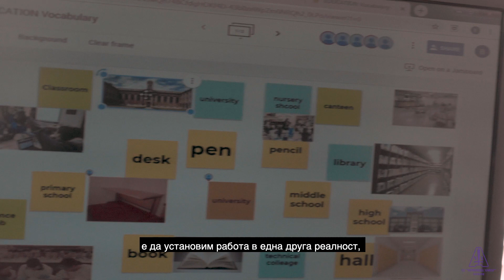Училище в облака - СУ "Черноризец Храбър", гр. Пловдив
Стратегията на СУ “Черноризец Храбър” е насочена към формирането на ключови  умения и компетенции у своите ученици, необходими за успешна реализация в дигиталната ера. В изпълнение на нашите цели през 2018 г. с подкрепата на Център за творческо обучение започнахме поетапно въвеждане на облачните технологии на Google G Suite в работата на училището и образователния процес на учениците, като беше създаден екип от 23 сертифицирани учители (Google Certified Educator Level 1 и 2), и акаунти към училищния домейн на ръководния екип, административните служители, всички учители и ученици.  Ежедневно обучението на учениците чрез използване на дигиталните технологии се организира чрез възможностите на G Suite for Education: Google Classroom, Google Docs, Google Forms, Google Slides, Google таблица, Google Jamboard, Google Meet, Google Expedition и други.

Повече информация как да станете училище в облака може да намерите на
Още по темата: Детайлното проучване "Училище в облака: Внедряване на облачни технологии в град Пловдив и ролята на общинската подкрепа” е вече достъпно безплатно на този линк

За да научите какво още какво споделя СУ “Черноризец Храбър”, прочетете статиите в блога със заглавия: "Моделът 1:1 повишава успеха на учениците в СУ “Черноризец Храбър”, гр. Пловдив" и "Използване на дигиталните технологии в класната стая /Google G Suite за образованието/ в СУ “Черноризец Храбър”, гр. Пловдив"